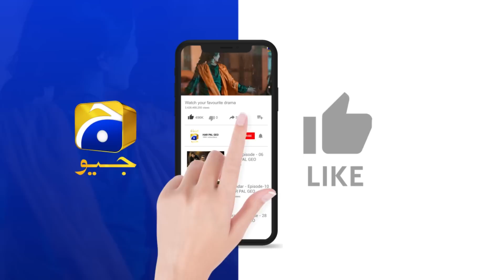Sara Zewar Aur Sona Chori Hogaya || 𝐁𝐞𝐡𝐫𝐨𝐨𝐩 || 𝐇𝐚𝐫 𝐏𝐚𝐥 𝐆𝐞𝐨